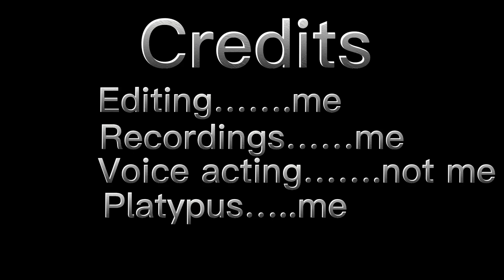parry the platypus in real life meme